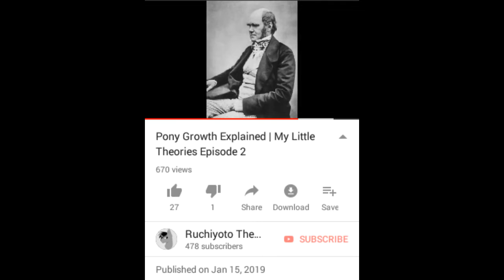Are Alicorns The Next Evolution? | My Little Theories Episode 6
My Little Theories Episode 6 - "Are Alicorns The Next Evolution?"

Hello everyone, just a follow up after the previous few episodes before this video. I will analyze a new stage on Alicorns and understanding their purpose. Examining what they are and how they can naturally evolve from their previous stage. Let's take a seat and look back, way into the evolution chart that exists in the world of My Little Pony set on the fourth generation.

So what is an Alicorn? What is their purpose? Can any  pony evolve into Alicorns?

MY LITTLE PONY and all related characters are trademarks of Hasbro LLC. and are used for educational and non profit purposes.